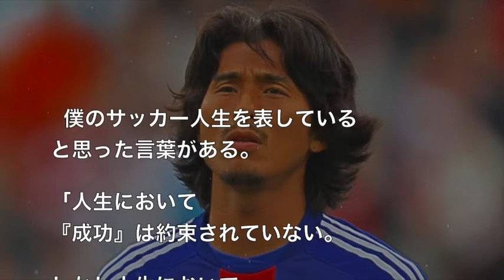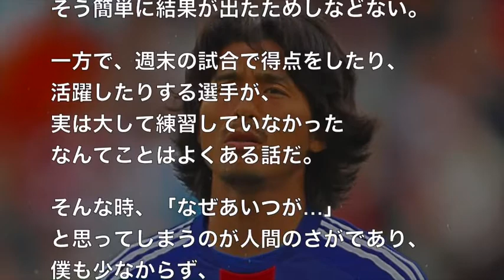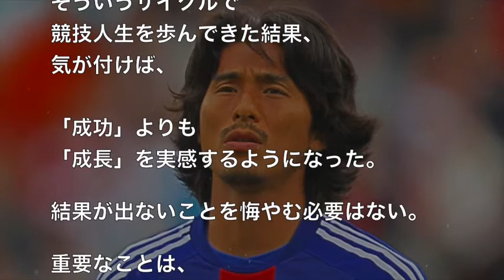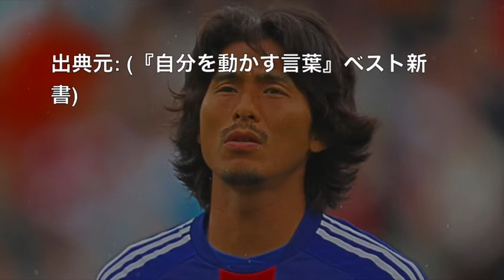【感動】中澤佑二 僕はある時から成功を意識しなくなった。そしたら・・・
【涙腺崩壊注意】ジーコを必ず引くと宣言した男の結末【ウイイレ】